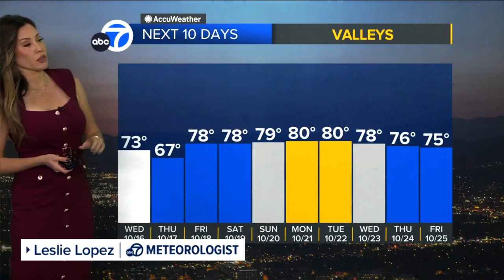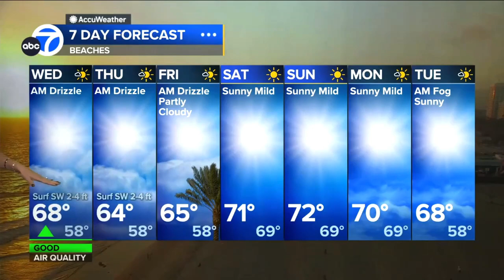Leslie Lopez 🐐 7-Day Forecast Reveals Dramatic Weather Shifts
Meteorologist, Leslie Lopez forecasts lower temperatures, snow flurries for the mountains and the possibility of rain for southern California.